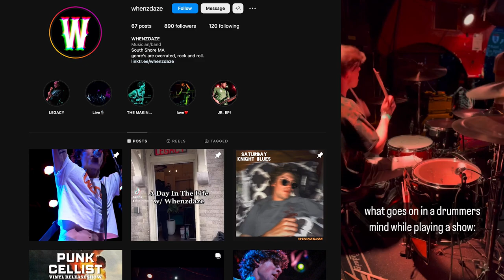Chatting with Dartmouth HS Viral Drummer Ethan Church | WGI 2023 | FloMarching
Dartmouth HS takes the floor at the 2023 WGI Percussion/Winds World Championships THIS THURSDAY, April 20th.